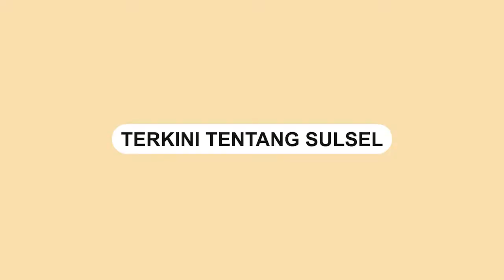Diguyur Hujan Deras dan Angin Kencang, Sejumlah Rumah di Bone Mengalami Kerusakan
Sejumlah rumah mengalami kerusakan akibat hujan dan angin kencang mengguyur Kabupaten Bone dan sekitarnya.

Kejadian tersebut terjadi pada Selasa (07/06/2022).

Akibatnya sejumlah rumah warga mengalami kerusakan berat.

Lokasi kerusakan terjadi di Lonrae, Kecamatan Tanete Riattang Timur, Kabupaten Bone.

Video terkini dan terbaru..